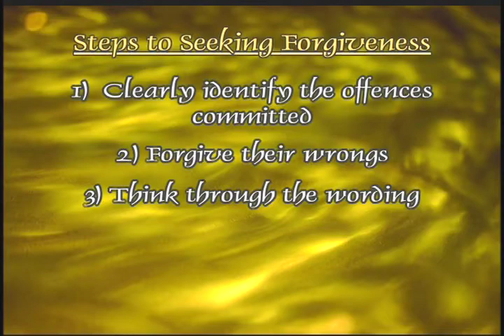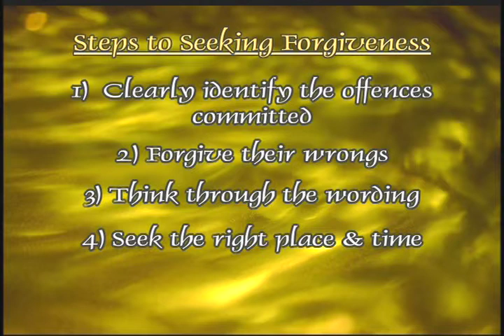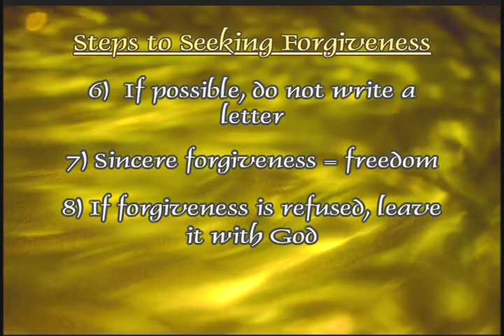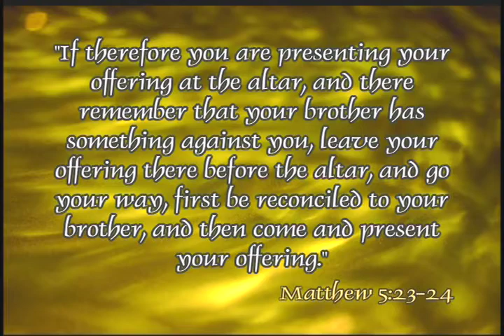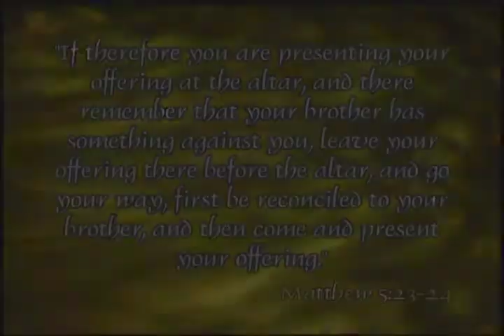Steps to Seeking the Forgiveness of Others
Rev. Neil Cole teaches, using material from Dr. Neil T. Anderson's Book "Victory Over the Darkness."
Neil Cole was the Ontario Representative of Freedom in Christ Canada from 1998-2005.
To learn more about the book: "Victory Over the Darkness," you can visit Freedom in Christ Ministries on the web.

-This material is used by permission of Freedom in Christ Canada-